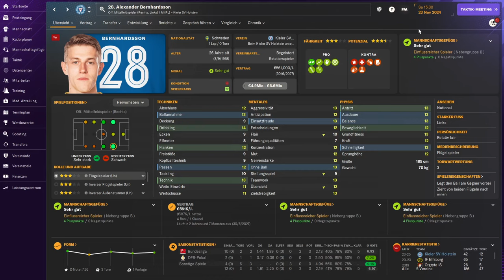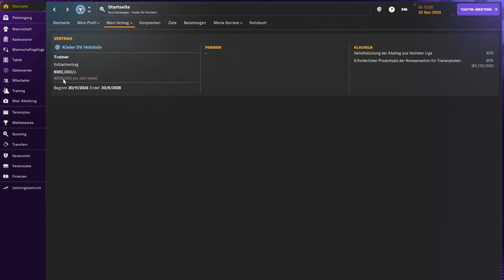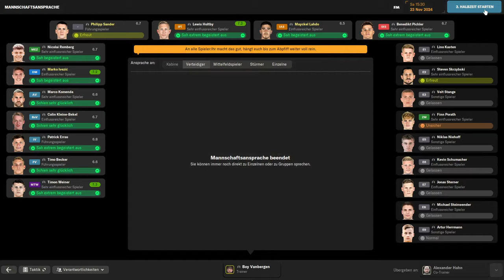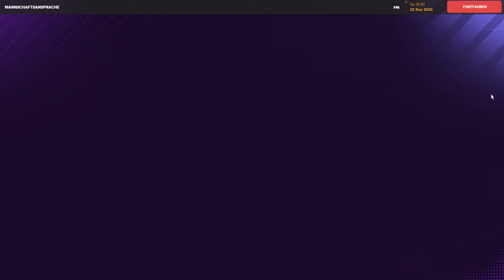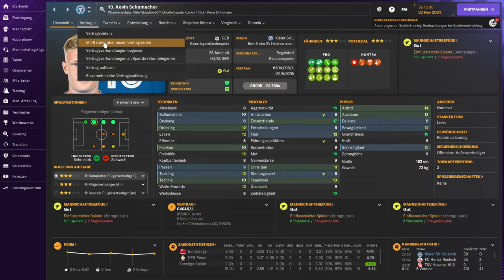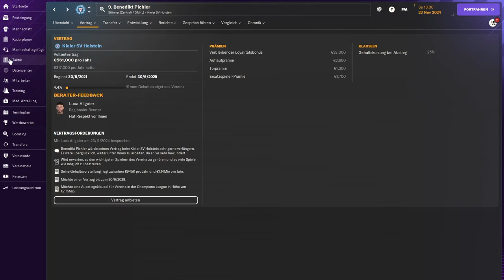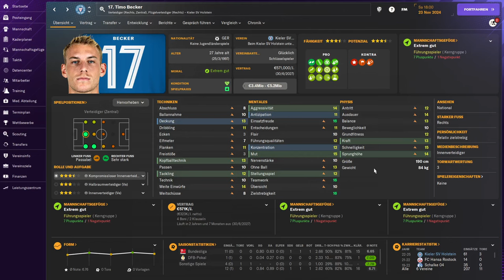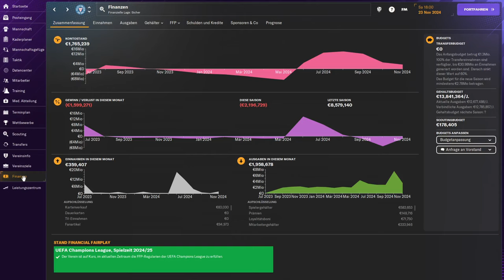12. Spieltag Borussia Dortmund ⚽ Holstein Kiel FM 2024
► Rückblick: Am 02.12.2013 startete auf dem Fussball Kanal das Mammut Projekt Holstein Kiel im damaligen FM13 und endete nach 607 Folgen am 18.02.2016. Noch heute bekomme ich nette Kommentare zu diesem Mega-Projekt. Grund genug, um genau mit dieser Mannschaft im Football Manager 2024 einen Neustart zu wagen.

► Vorschau: Wir starten ganz entspannt in die neue Serie und legen den Grundstein für eine spannende Runde von Nostalgie und aktuellem Fussball Manager Geschehen.

Produktbeschreibung Football Manager 2024:
Football Manager ist eine Fußball-Manager-Simulation, die seit 2004 durch das Entwicklerstudio Sports Interactive entwickelt und durch den Publisher Sega veröffentlicht wird. Am 6. November 2023 erschien der Football Manager 2024. Hinzugekommen sind unter anderem neue und verbesserte Animationen für den 3D-Spielmodus sowie Änderungen an Taktiken und Transfers.